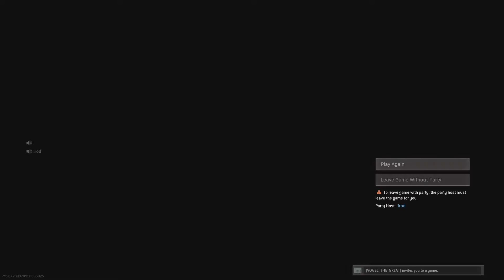10 Bomb with IRod, Bush & Tay...sort of